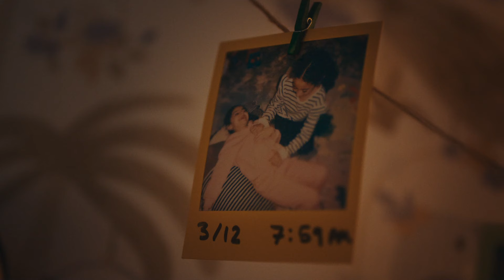ممارسة اللعب أساس ذكريات الطفولة ليصبحوا أكثر إبداعًا 🎨